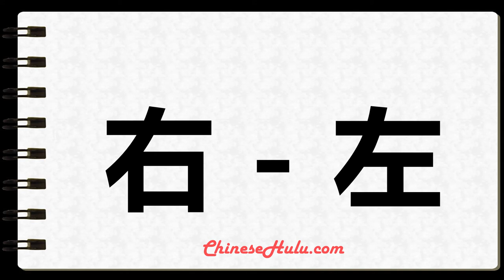How to Write right left in Chinese